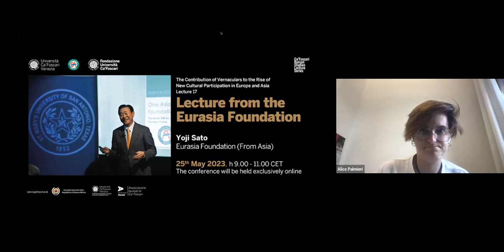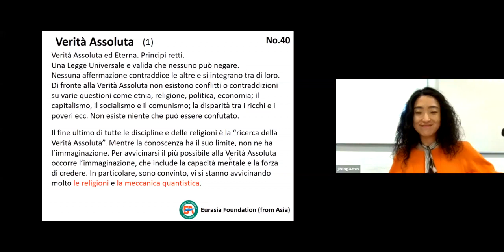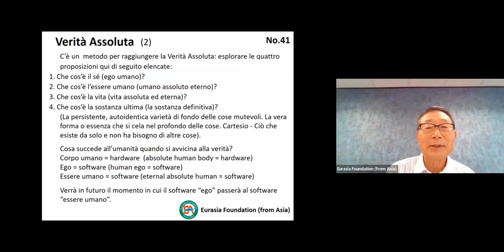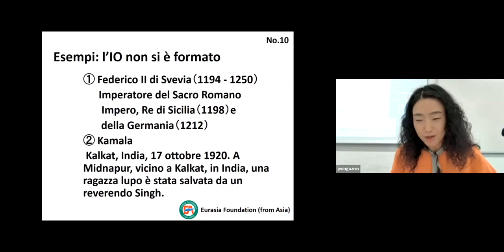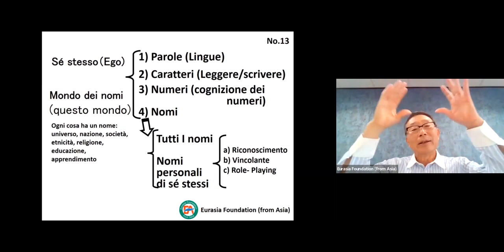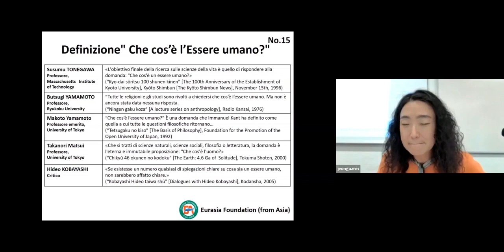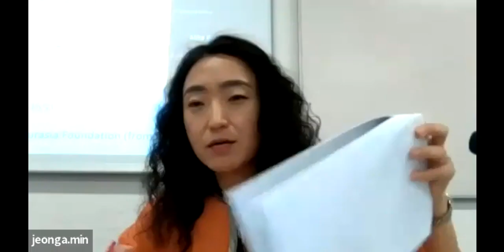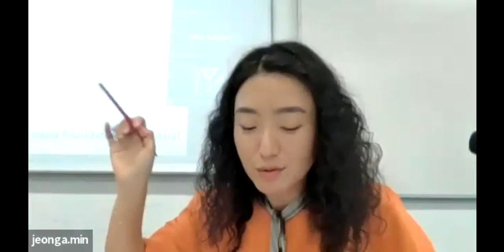Lecture from the Eurasia Foundation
Yoji Sato - EurAsia Foundation (from Asia)